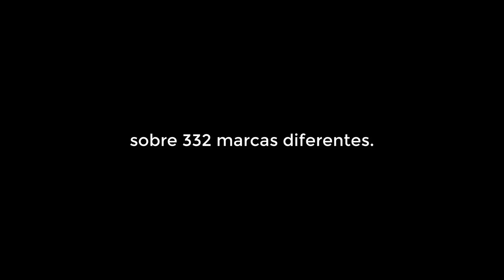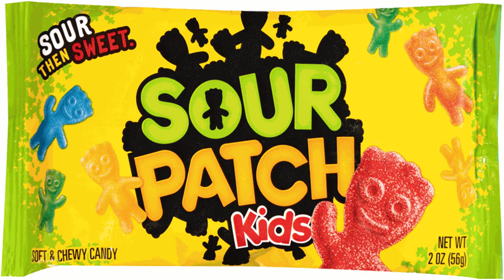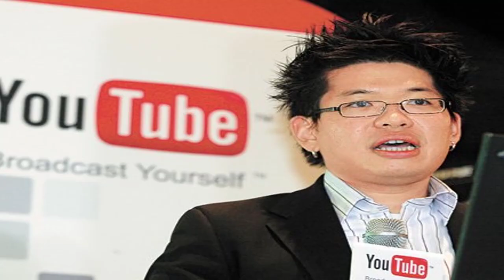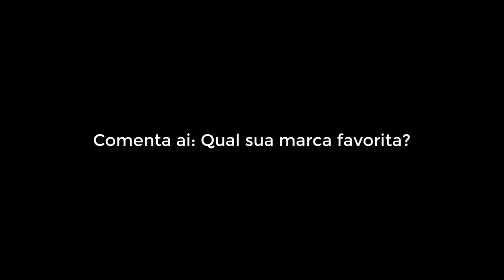TOP 10 marcas favoritas dos Jovens da Geração Z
Youtube, nike, Doritos e muito mais !
Estudo da empresa norte-americana Ypulse aponta quais são as
prediletas dos jovens nascidos a partir de 1997